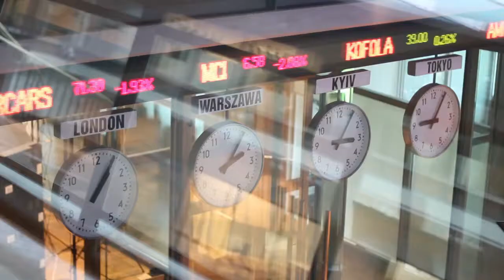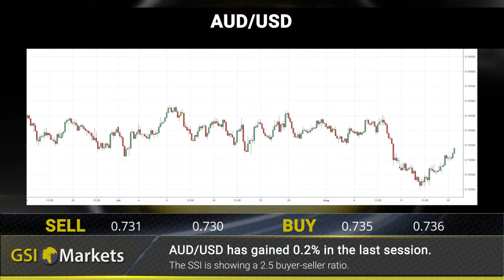Daily Market Review by GSI Markets 22.08.2018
EUR yawns lower  00:22
GPB finds renewed stamina  00:29
Oil rises on disruption fears  00:39

EUR/USD  EUR/USD has gained 0.3% in the last session  00:51
Gold  XAU/USD has gained 1.4% in the last two sessions  01:02
Crude Oil  Crude Oil has lost 0.8% in the last session  01:15
AUD/USD  AUD/USD has gained 0.2% in the last session  01:20

Daily financial news   01:31